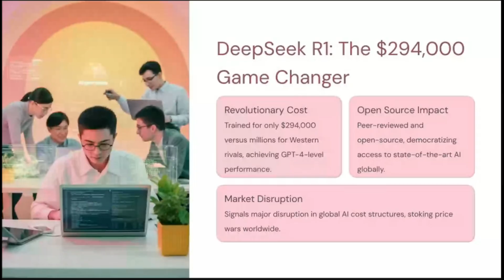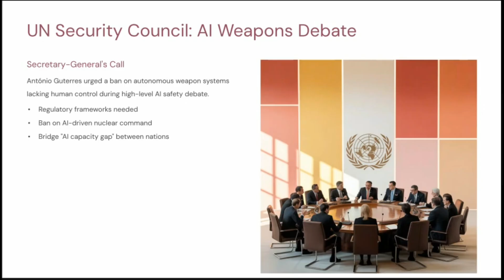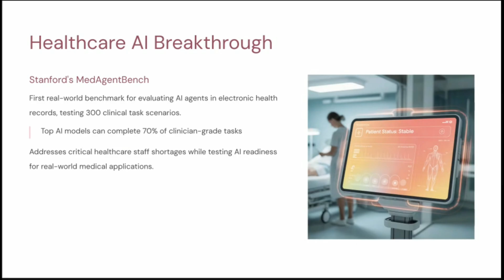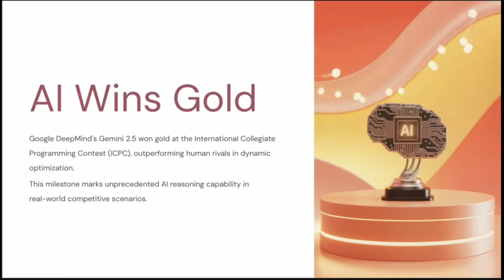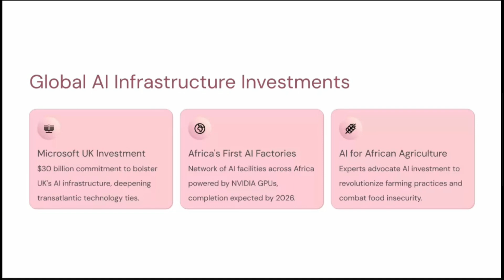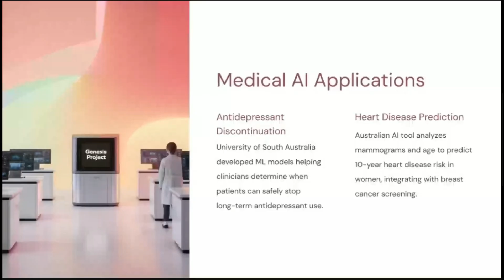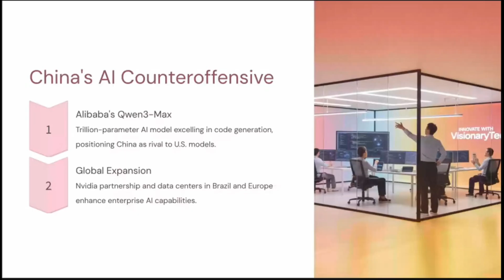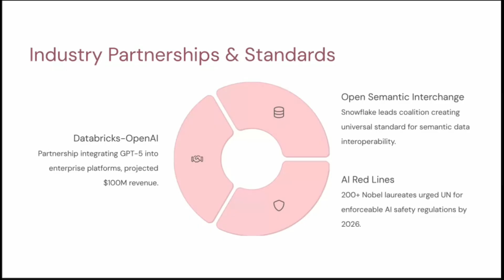Weekly AI News - OpenAI's $500B 'Stargate' Project & The $294k GPT-4 Killer! 🚀 AI News Breakdown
Stay ahead of the curve with the latest groundbreaking AI news! In this episode, we dive into:

The 'Stargate' Project: Unpacking OpenAI, Oracle, and SoftBank's colossal $500B investment to build five massive new AI data centers in the US [05:12]. This could be the single largest AI investment in history, set to create 25,000 jobs!

Deepseek R1: The GPT-4 Killer? Discover the new open-source AI model achieving GPT-4 level performance for a mere $294,000 in training costs [00:09]. How will this disrupt the economics of AI and democratize state-of-the-art technology globally?

UN Calls for AI Weapons Ban: A high-level debate at the United Nations explores the future of AI in warfare, with calls for a ban on autonomous weapon systems without human control [00:52].

Italy's Landmark AI Regulations: Italy becomes the first EU member to pass comprehensive AI laws, including strict child protection rules and penalties for deepfakes and AI-driven fraud [01:22].

Google Chrome's AI Revolution: Get a sneak peek into Chrome's new AI capabilities, allowing users to query, summarize, and compare web content directly within the browser [02:01].

AI in Healthcare & Quantum Computing: Learn about Stanford's Med Agent Bench, AI winning programming contests, and Caltech's monumental achievement in quantum computing with 6,100 qubits [02:35, 03:32].

Global AI Infrastructure Boom: Microsoft's $30B investment in the UK's AI infrastructure and the build-out of AI factories across Africa [04:07].

China's AI Counter-Offensive: Alibaba launches Quen 3 Max, a trillion-parameter model rivaling US leaders, and expands its global AI data centers [05:44].

AI in Military & Partnerships: North Korea's focus on AI-powered drones, Germany integrating Llama AI into defense robots, and strategic partnerships like Databricks/OpenAI and Snowflake's OSI initiative [06:17, 06:50].

Don't miss out on these critical developments shaping our future!

⏰ Timestamps:

0:00 Intro: Top AI Stories This Week
0:12 The $294k GPT-4 KILLER: DeepSeek R1 Explained
0:48 UN Debates BAN on Autonomous AI Weapons
1:23 Italy Passes First Comprehensive EU AI Law
2:02 Google Chrome Gets Major AI Superpowers
2:36 Stanford's Breakthrough in Healthcare AI Testing
3:06 Google's Gemini 2.5 AI Wins Gold in Programming Contest
3:36 Caltech's 6,100-Qubit Quantum Computing Leap
4:06 Global Rush: Billions Invested in AI Infrastructure (UK, Africa)
4:40 New Medical AI: Antidepressants & Heart Disease Prediction
5:13 OpenAI's SECRET $500 BILLION "Stargate" Project Revealed
5:46 China's AI Counteroffensive: Alibaba's Qwen3-Max
6:17 The New Arms Race: Military AI in North Korea & Europe
6:48 Industry Shake-up: GPT-5, Open Semantic Interchange & AI Safety